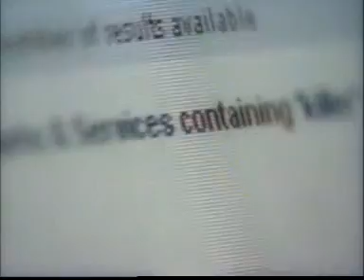E-Guide TVC 1: "Killer"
Yes. It really is that easy to find a professional killer in law abiding Singapore.